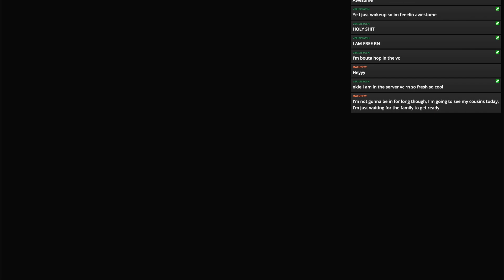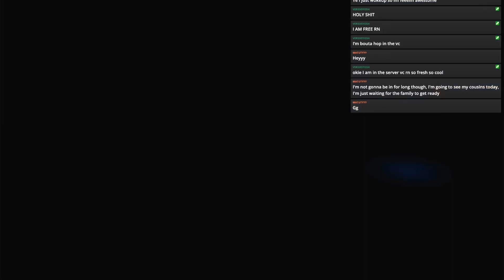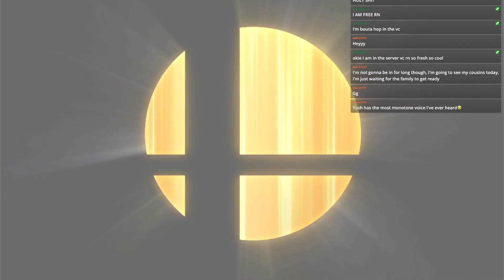Smash But Icys Fundees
We put the new forgis on the jeep

General Tags